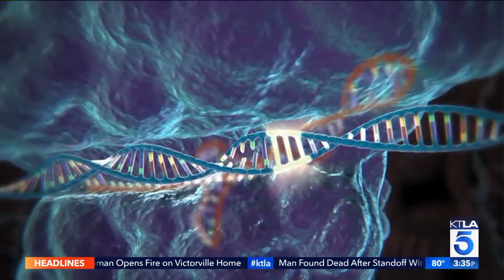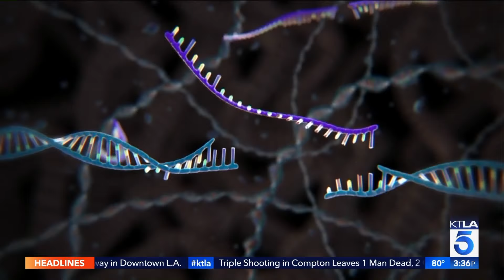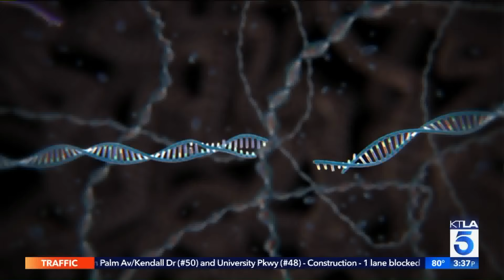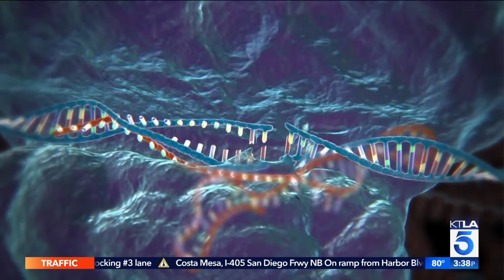Fertility Specialist Dr. Jeffrey Steinberg Discusses CRISPR Gene Editing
On the KTLA 5 News at 3p, Dr. Jeffrey Steinberg explains CRISPR gene editing and controversial potential for "designer babies."

Originally aired Thursday, August 10, 2017.